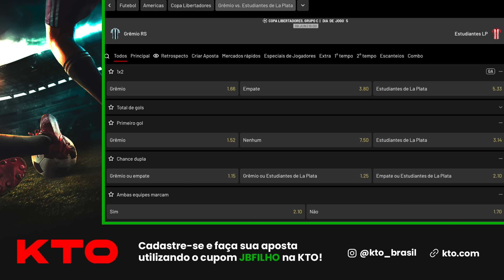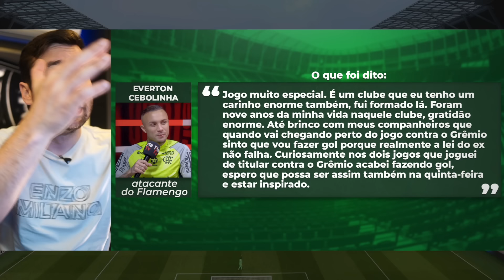🔵 AS “VERDADES” SOBRE AS DECLARAÇÕES POLÊMICAS DO CEBOLINHA E DO ZAGUEIRO DO PEÑAROL